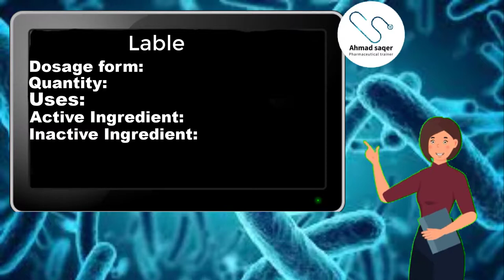Pharmaceutics lab - ( Label )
اهلا و سهلا بكم في القناه هذا فيديو يحتوى على شرح مادة

Label

تسعدني متابعتي على وسائل التواصل الاجتماعي